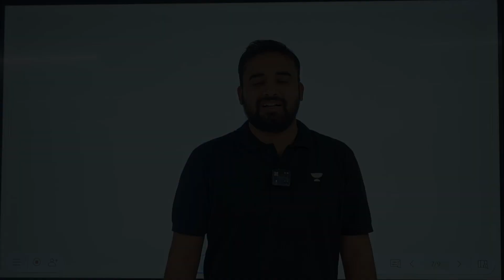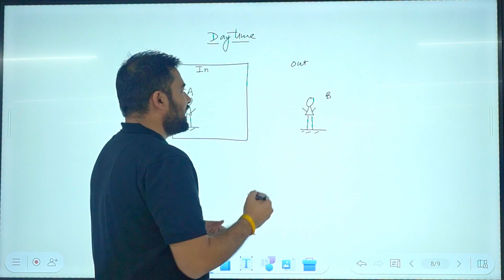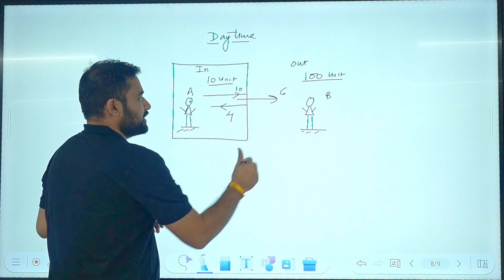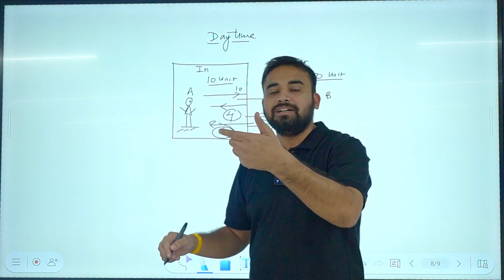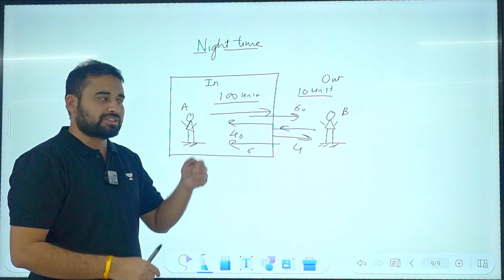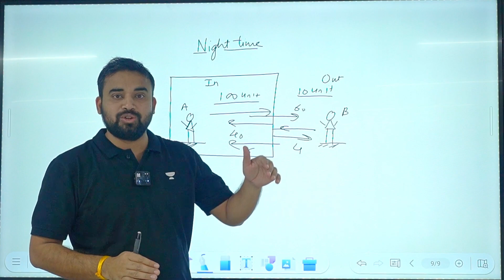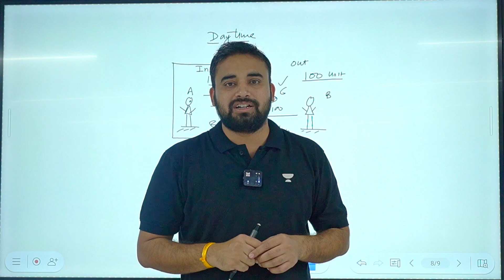Interersting Physics Behind Glass Window By Vivek Sir | Unacademy Indore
In this video series (Part -1)  "Laws of Physics connected to the day to day life"  Vivek Sharma sir will explain about  some scientific facts of physics which are fascinating for students to know how it is connected to our day to day life. Watch out the full video to know more

I'm sharing with you the amazing news that Unacademy Indore Center is now open! If you're looking for the best coaching in Indore, then you've found the right place.

Unacademy Indore Center is the perfect place to improve your academic performance. We offer a wide range of coaching services, including tutoring for exams, study help, and more. We also have a wide range of courses that you can take to improve your skills and knowledge.

Unacademy Centre is Now In INDORE!

We are launching soon!